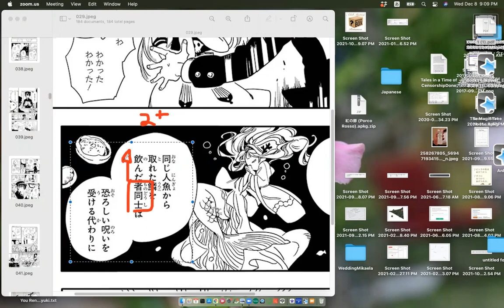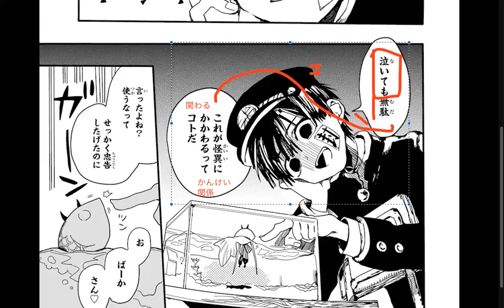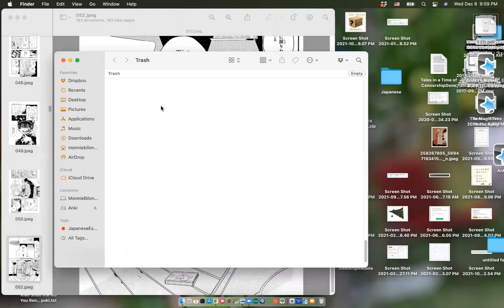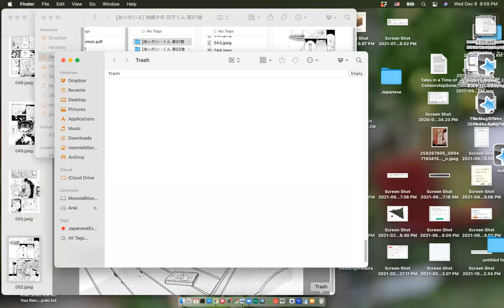GA P5 Toilet Bound Hanako-kun Manga.